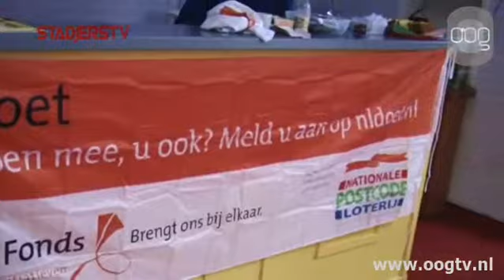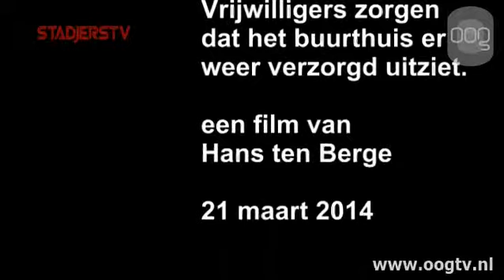StadjersTV-Toppers 30 maart 2014